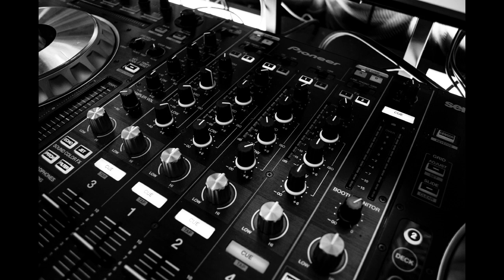age se maan munna shing dj song